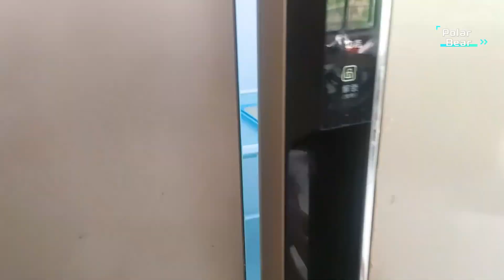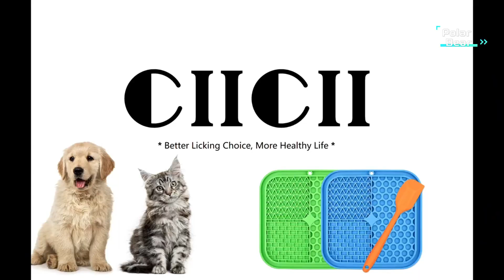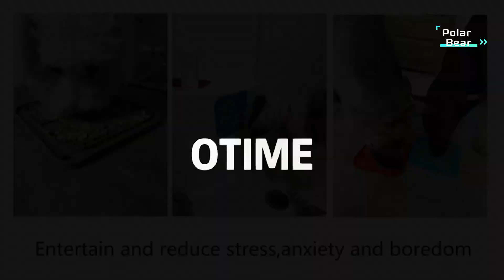TOP 5 Best Dog Lick Pad 2024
5.MateeyLife Licking Mat for Dogs and Cats

4.Lick Mat for Dogs Slow Feeder Licking Mat

3.CIICII Lick Mat for Dogs & Cats

2.Lick Mat for Dogs with Suction Cups

1.Mighty Paw Dog Lick Pad